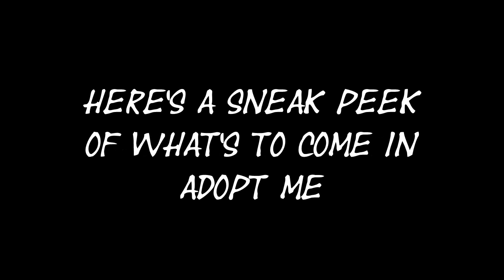Adopt Me Tea Spill - Halloween 2020 Sneak Peek!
Here's an Adopt Me Sneak Peek of what's to come in the 2020 Halloween Update.